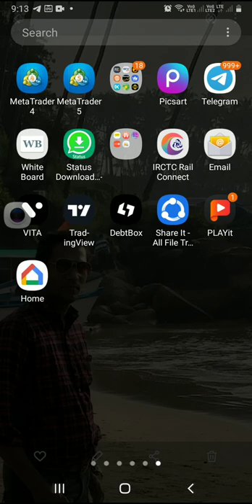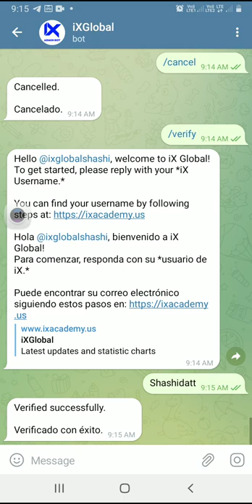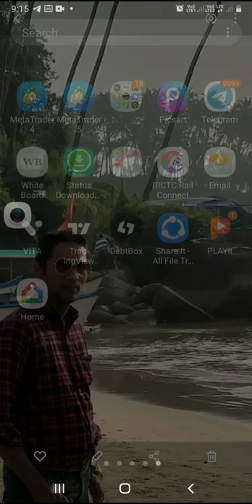how to verify telegram Channels for IX global registered users only..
basic pack : 1 forex channel
1 binary channel

Pro pack : 14 channels includes Forex ,binary, crypto, Indian equity, options and futures..

2 exclusive Indicators  to use on laptop or desktop